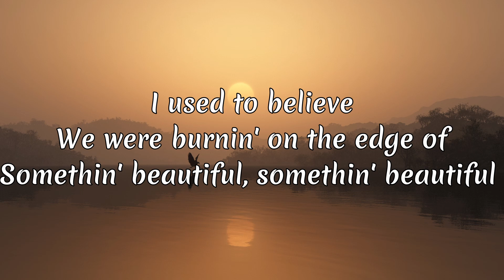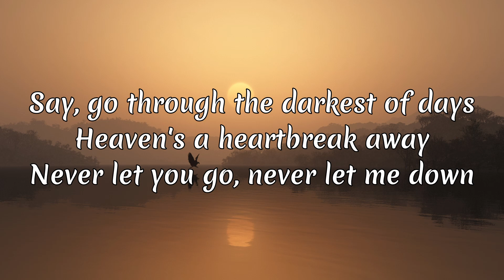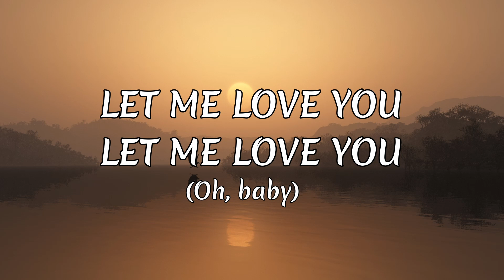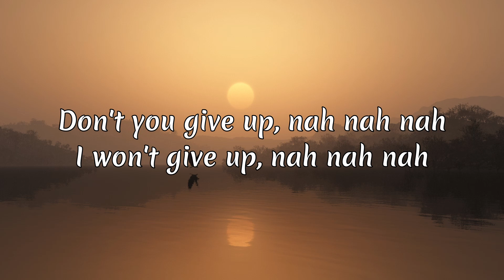DJ Snake Ft. Justin Bieber - Let Me Love You (Lyrics)